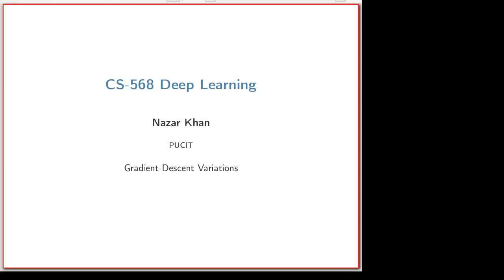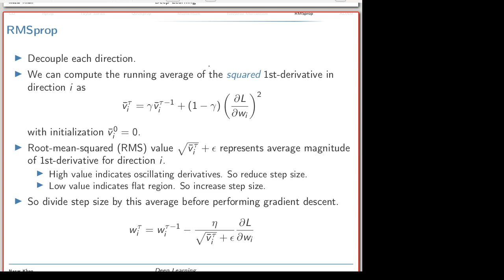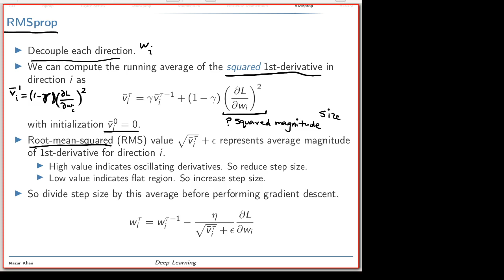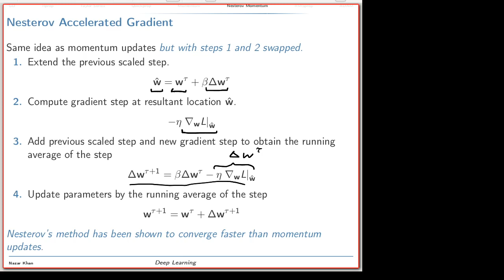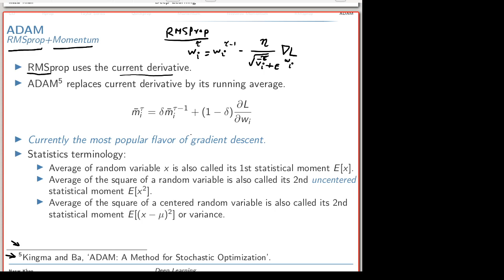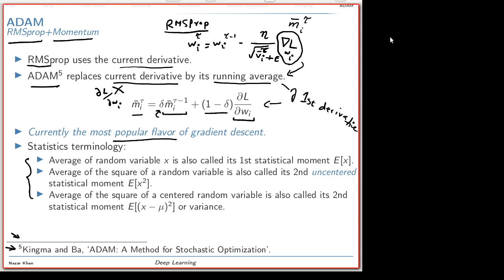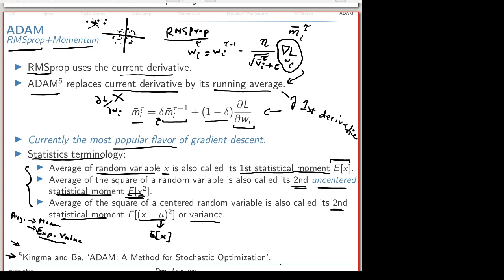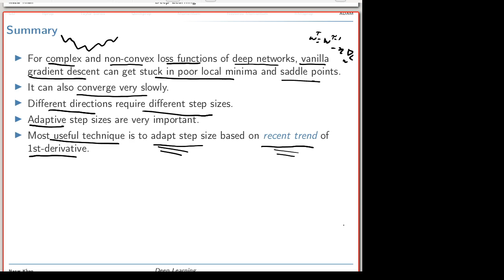CS568 Deep Learning: Gradient Descent Variations Part 3 (Spring 2020)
RMSProp and ADAM